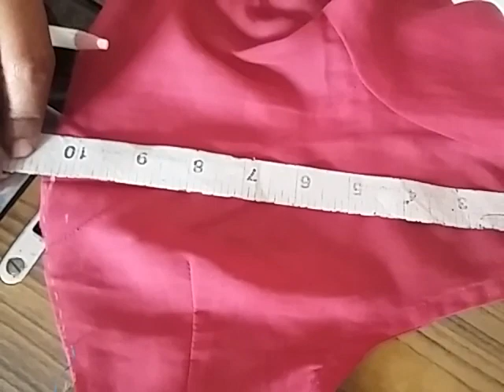How to increase blouse cup size( patti mela earutha rectify the mistake of short blouse. )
In this video i am going to tell how to do blouse front cup increasing. Stitched or at the time of  stitching if you realise its short then  this method will help you and easily rectify the mistake. if you like this video give your  comments below ... any new ideas are also welcome    thank you.
*please let me know weather this video is useful or not
* you may add your valuable comments and tips in comments section  it will useful for everyone